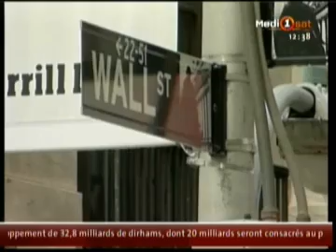JT de 12h30 du 21/05/2010